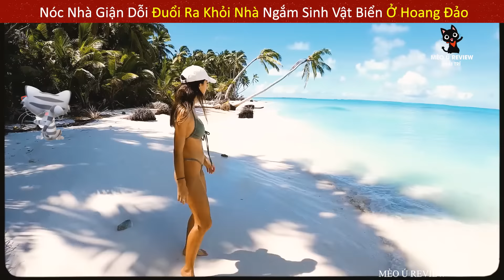Tỷ Phú Trẻ Bị Vợ Đuổi Ra Hoang Đảo Chơi Với Rắn Và Cái Kết